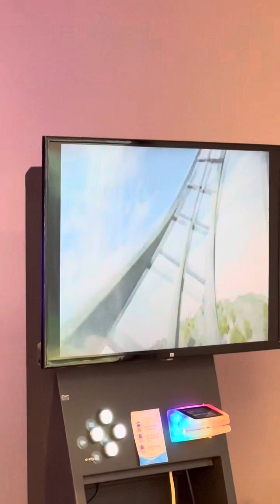Virtual roller coaster#vrgames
Virtual roller coaster ride vrgames rollercoaster timezone travel travelvlog cutebaby arcade @anayamirah-chefanaynay07